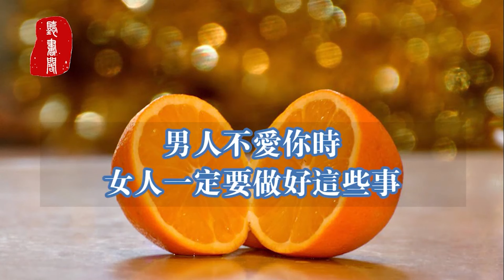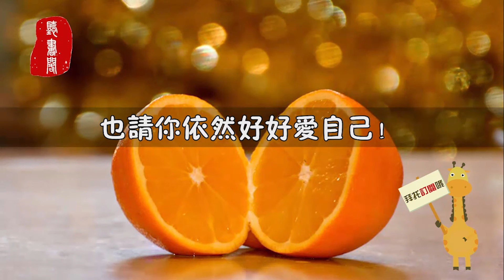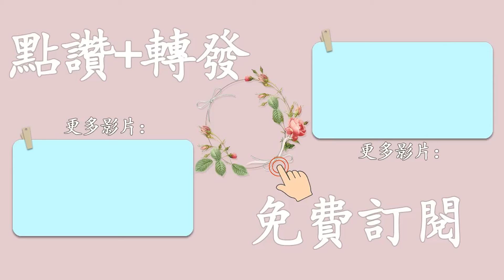聽書閣：男人不愛你時，女人一定要做好這些事！